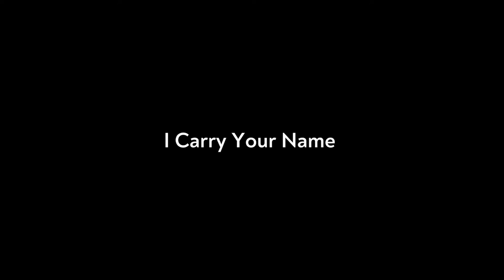Love and loss by Pamela Enyuno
Pamela Aobo Enyonu (1985) is a Kampala, Uganda based Visual Artist, writer and recovering advertising professional. Artist and feminist, Enyonu focuses on the black African [female] experience using her new experiences as a Ugandan woman as a point of departure. The following piece is a creation inspired by the name of the hybrid residency and artistic experience "lost+found", exploring loss and the forms of love used to cope with it.

Collaborating artists include:

Pamela Enyonu
Gigi Hepp
Joshua Albiet